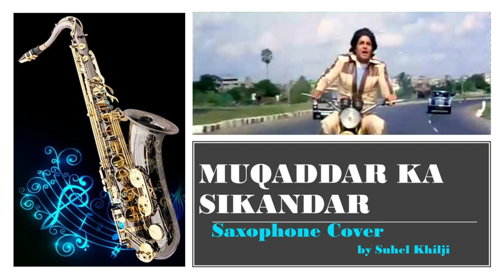#95:-MUQADDAR KA SIKANDAR | Saxophone Cover |Instrumental